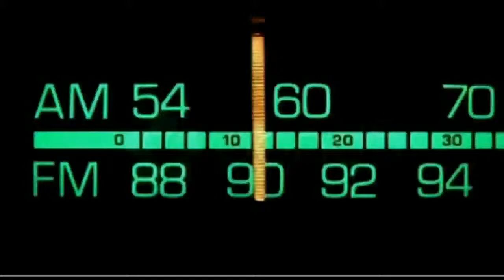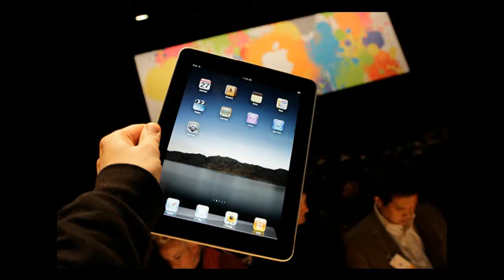DrBill.TV #252 - "The Slow Tech News Week Edition"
A s-l-o-w tech news week! What you can expect from Windows 8 Release-to-Manufacturing, Kodak may not sell digital imaging patent portfolio, GSotW: SecretSync, LeapFrog's next-gen LeapPad for kids.